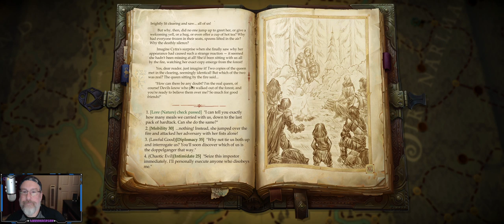Misadventures in Pathfinder:Kingmaker - 057 - Bit of post Festival Exploration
Notes:
I spend a lot of time on with character creation and inventory management.
Save scumming is real and active.
I do use a few mods; I have no qualms with a bit of outside help.